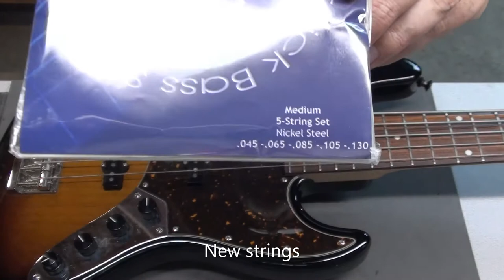Sadowsky Metro 5-String Bass Guitar needs a Setup and has loose Strap Locks.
This Sadowsky Metro 5-String Bass was dropped off at my shop for a string change and basic set-up.  It also had loose strap locks which were fixed.  The client wanted a higher than usual action of about 6-7/64ths to suit his playing style.

-Steve
Manotick StringWorks
Ottawa, Ontario